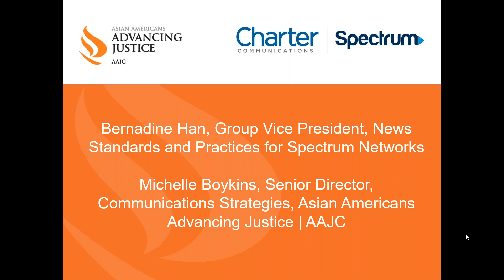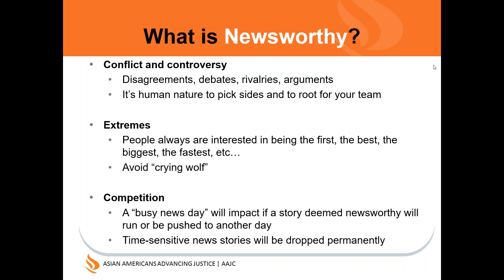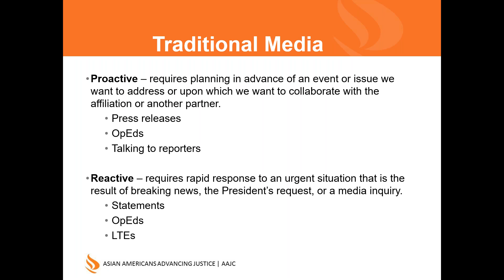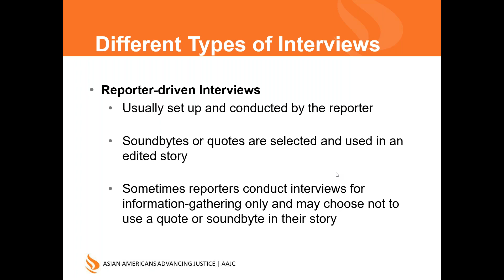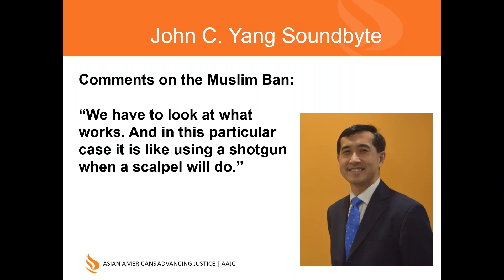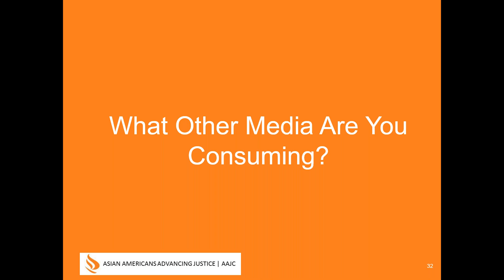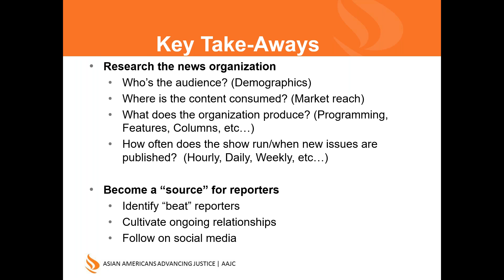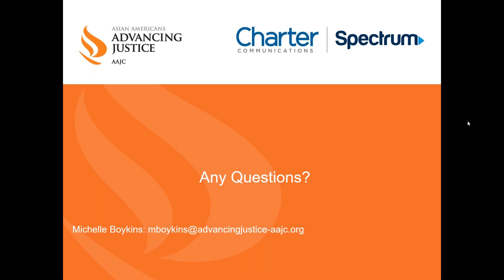Strategic Communications Webinar on Media Training 101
Asian Americans Advancing Justice | AAJC launched a new webinar series focused on strategic communications best practices and ways to use press, social media, and communications tools to advance your work. In partnership with Charter Communications, a leading broadband connectivity company and cable operator known through its Spectrum brand, Advancing Justice | AAJC is hosting this three-part training to support community-based organizations and community leaders in sharing their stories and raising the visibility of their work in the media and online.

Our inaugural webinar on Media Training 101 was held on August 6, 2020, and explores what you need to know about working with press, finding the right news outlet for you, how to plan your media approach, what you need to pitch your story, and what the press wants to hear from you.

Speakers:

-Michelle Boykins is the Senior Director of Strategic Communications at Asian Americans Advancing Justice | AAJC. Michelle has more than twenty years as an experienced communications and marketing professional. She has secured major news coverage from CNN, The Wall Street Journal, The New York Times, and The Washington Post. She has been interviewed by numerous media outlets from MSNBC and FOX television networks to NPR and CBS Radio, and quoted in various consumer magazines from Consumer Reports to Woman’s Day. As Senior Director of Strategic Communications, Michelle develops and implements the organization’s strategic communications vision and leads media relations and marketing efforts.

-Bernadine "Bernie" Han is Group Vice President, News Standards and Practices for Spectrum Networks, a series of 24/7 news and sports networks owned and operated by Charter Communications. In this role, Bernie is responsible for ensuring that Spectrum Networks maintains the highest and most rigorous standards of fairness and integrity, and is a model for ethical, fact-based news reporting and storytelling.